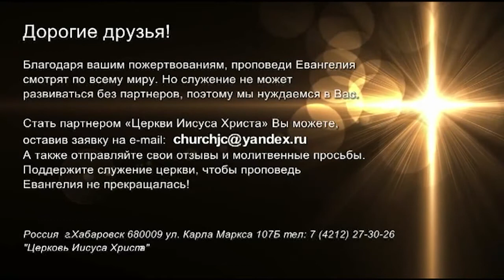САМОЕ ГЛАВНОЕ. № 2-1 «Встреча с Ю. Ильченко» (806)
Самое главное, что мы с Богом, что Господь с нами. Как бы дьявол не ходил вокруг нас кругами и как бы не рычал, мы должны помнить, что Бог с нами. И мы можем противостать дьяволу. Противостать твердой верой. Когда вера становится твердой? Когда мы читаем Слово и когда развиваем отношения с Господом.

В мире множество проблем, они всегда были и будут. Тьма сгущается. Но Господь победил мир. В нас не должно быть никакого страха.

Везде нужна твердость и характер. Когда мы тверды в вере, мы не убежим от трудностей, а проблемы побегут от нас. Бог дает нам способность быть победителями. Продолжение в программе, присоединяйтесь к просмотру.